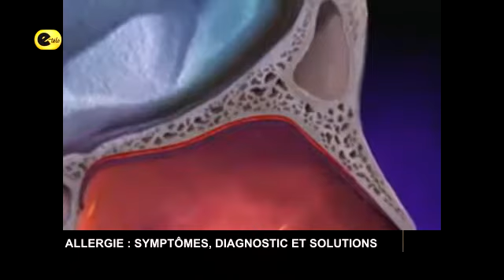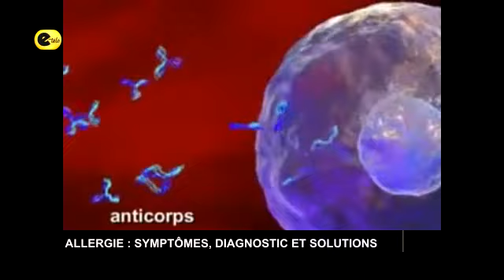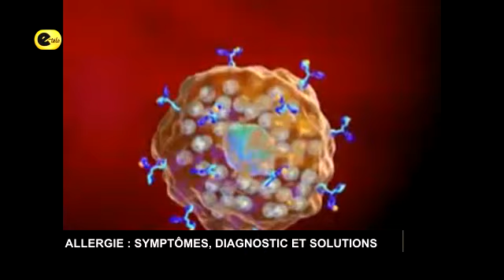Allergie : Symptômes, diagnostic et solutions